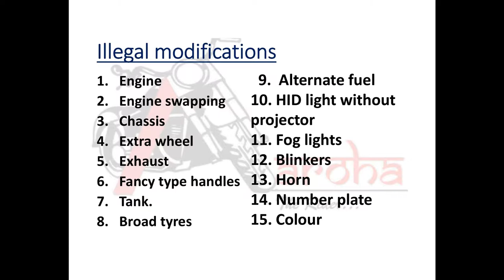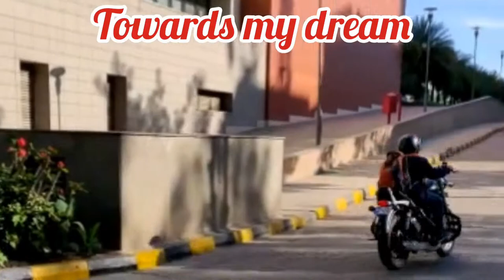Thunderbird legal modifications/ wheel/tyre modification/ Royal enfield height reduction for 5 feet.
Aroha the Rider, This page is for moto vlogging and to introduce interesting bike riding experiences. To be inspired by moto enthusiasts and propel many others who dream of biking. This channel also aiming to explore new places and authentic cuisines. Trying to be an inspiration to all alluring women around the world.

Crash guard price- 1200 + GST and shipping
Tyre & wheel assembly including GST and shipping 8500